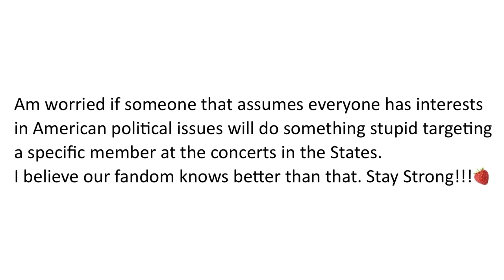Sana gets us heart attacks.